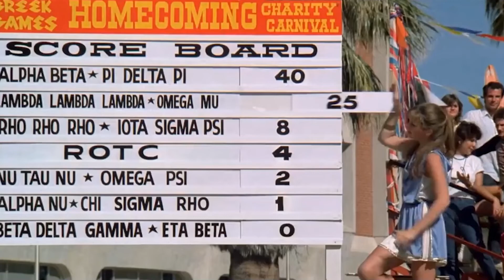Javelin Throw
Movie: The Omen